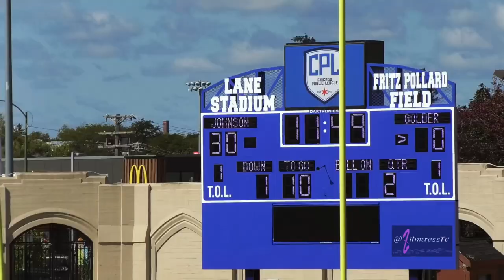Week 6 Johnson College Prep vs Golder Panthers 10-2-2022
Week 6 of Chicago high school football. Johnson College Prep Pumas due battle with Golder Panthers.

Video Production | Tanesha Manuel @FilmtressTv